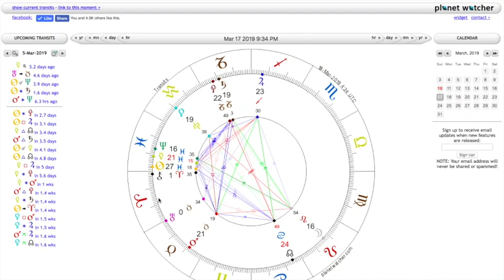Weekly Forecast / Cosmic Weather for Week of 3/10/19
MARCH 2019 HOROSCOPES FOR EACH SIGN HERE!

CHECK OUT MY FEEDBACK PAGE W/TESTIMONIALS FROM SOME OF MY CLIENTS!

Snapchat: @piscesmoonastro (will create new one soon)